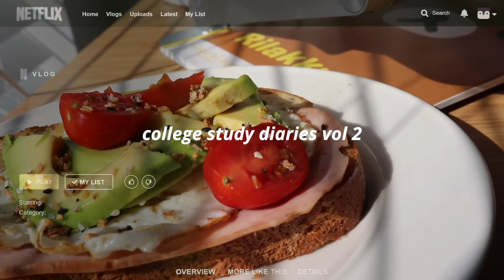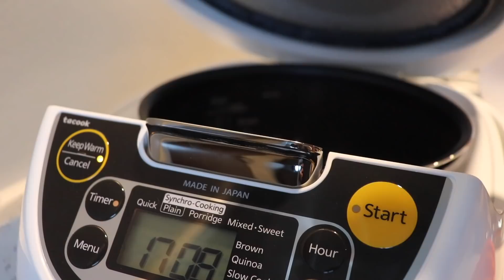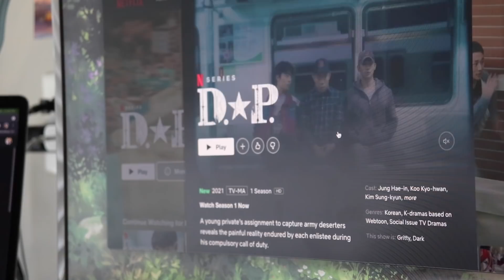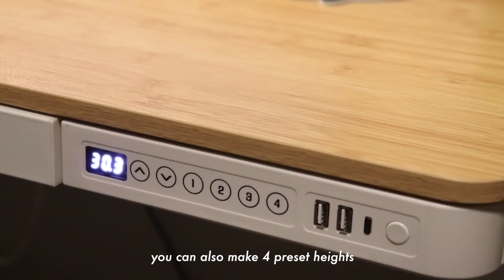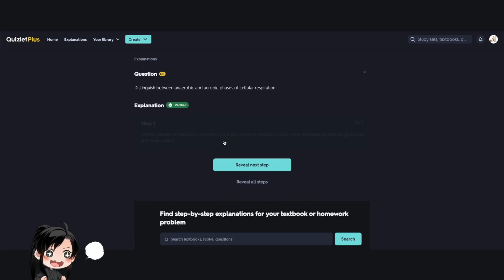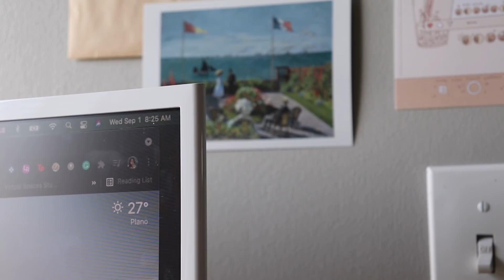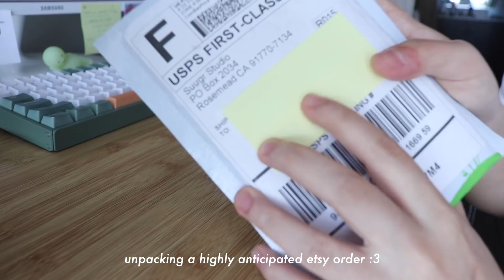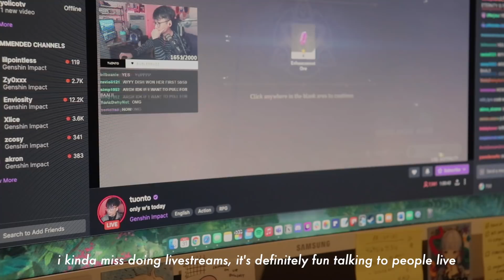college study diaries vol 2: genshin pins, endless lectures, new desk set up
the first round of midterms hit me like a truck but it's over and i can finally breathe again :)

remember to stay healthy, drink water, and talk with your friends even when you're busy kiddos, it's seriously so important to not neglect other parts of your life when school gets stressful. i hope you guys are doing well, and if not, please reach out to people around you!

☁️ if you're fluent in another language, you can help translate this video here: ☁️

mentioned in vid:
genshin pin shop

if you made it this far please comment if you've watched mdzs or tgcf and thoughts! if not this is your sign to watch it plzplz

SUPPORT ASIAN AMERICANS AGAINST RACIAL VIOLENCE
- Funds go towards the sons of single mother Hyung Jung Kim.

what grade are you in? i am currently in my second year of college
what keyboard do you use? (green one) iqunix f96 avocado w/ cherry reds :)